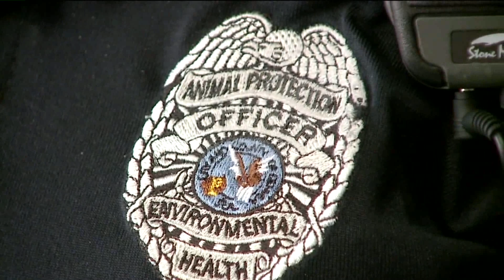Animal Protection looking for witnesses to 'horrific killing' of cat in Denver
Denver Animal Protection is looking for witnesses to what it calls "the horrific killing of a cat" overnight in the city's Lowry neighborhood. Matt Mauro reports.